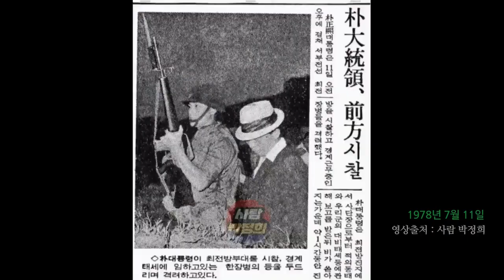[박정희 대통령 전방시찰, 지금도 국군은 5000만 국민의 생명과 자유를 위해 헌신하고 있다.., 1978년 7월 11일] -지역에서 세계로, 안동데일리TV, Since 2016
[제보 메일]
조충열 안동데일리#4.15#총선#부정선거#국헌문란#중앙선관위#대법원#개인정보#QR코드#개인정보#비밀선거